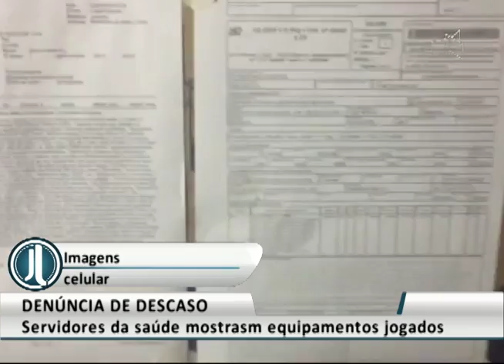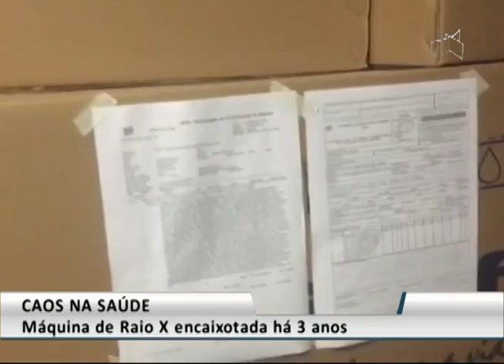JL2 - CAOS NA SAÚDE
08/12 - Máquina de Raio X encaixotada há 3 anos